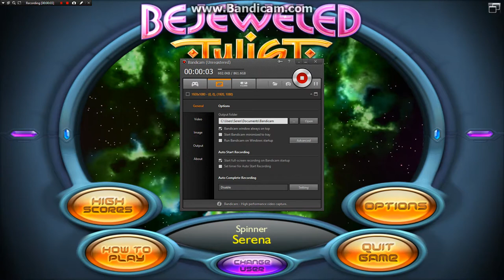Bejeweled Twist played offline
I haven't played this in a while and found myself bored and without a router. So this was what I did that day.